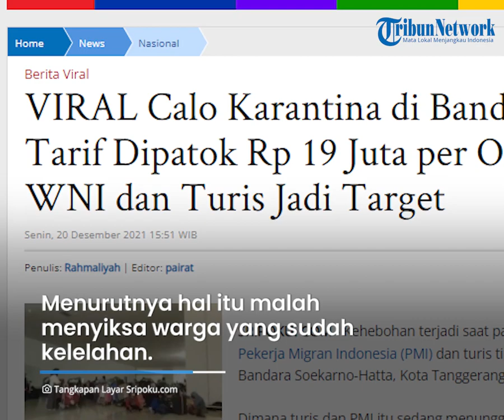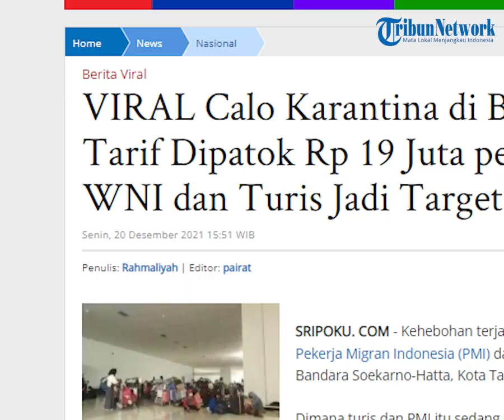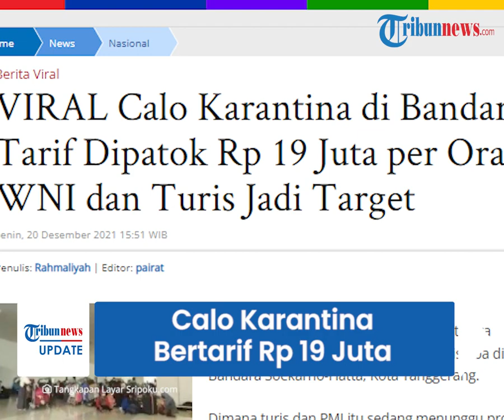Viral Video Curhatan Wanita Antre Karantina hingga Subuh, Ditawari Calo Bayar Rp 19 Juta per Orang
Ia menyebut jika para Pekerja Migran Indonesia (PMI) harus mengatre lama untuk proses karantina kesehatan.

Bahkan ada calo yang menawari mereka tempat karantina dengan harga fantastis.